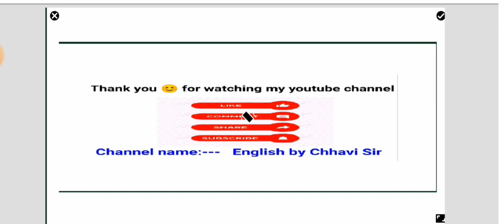Biography of Robert Browning /My Last Duchess/ BA 2nd sem. eng. lit. unit VI English by Chhavi Sir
Hello 👋 friends English by Chhavi Sir welcomes to all of my youtube viewers.

Friends today I am going to discuss the most important biography and works of Robert Browning.